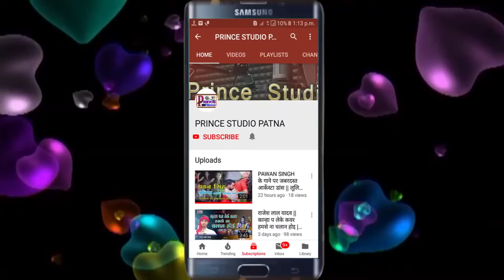न्यू रक्षाबंधन स्पेशल Song 2019 || भइया राखी बँधवालS || Bhaiya Rakhi Bandhaval ! Rakhi Geetval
( प्रिंस स्टूडियो पटना ) चैनल

Album
Singer
Lyrics                -    Rahul_Kumar
कंपनी  डिरेक्टर   -   नितीश_यादव
Lable                 -   Prince_Films
Recod

Trade Enquery : NITISH YADAV
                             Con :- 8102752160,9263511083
 copyright :

Audio & Video Album Banvane Ke Liye Sampark Kare
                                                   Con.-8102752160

 You like the video to share comment !